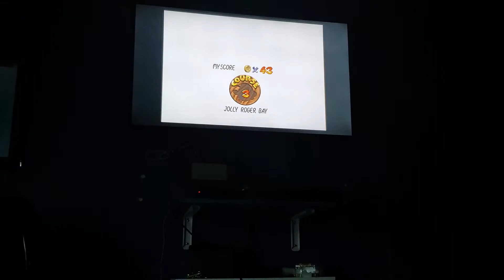Super Mario 3D All Stars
This is the gameplay of Super Mario 3D All Stars! I really get the hang of it!